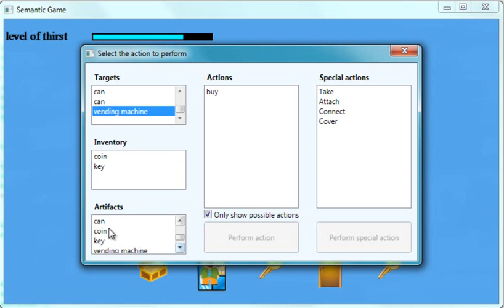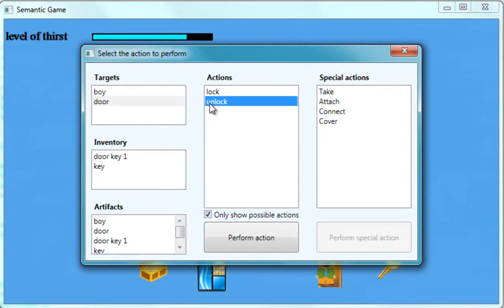Entika Demo Game - Keys, chest, door, coin, vending machine, drinks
A 2D game demo showing the power of semantics in games:

Using a key to unlock a chest with coins. Use a coin to buy a drink from a vending machine. Drink to quench thirst. Using the correct key to unlock a door.